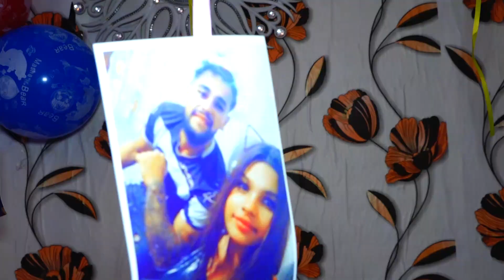Исписванетна Принцеса Елена 2021г.